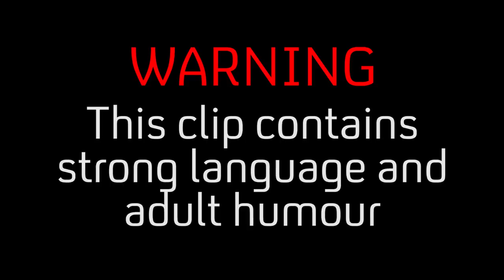Vegan Disgusted When Date Orders Fish | First Dates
This guy is not so happy that his date ordered fish!